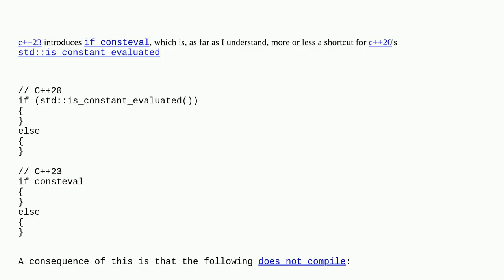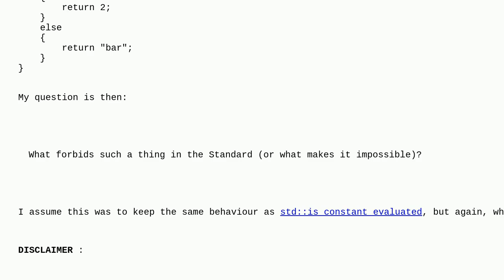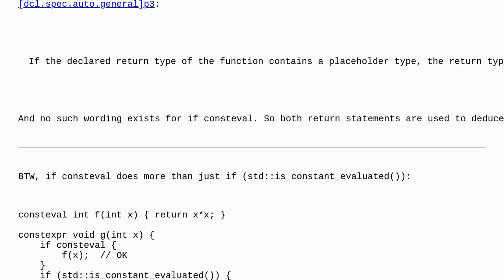Why does C++23 if consteval not allow different return types as a similar if constexpr would do?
A special thanks goes out to the community

  language-lawyer c++20 c++ c++23